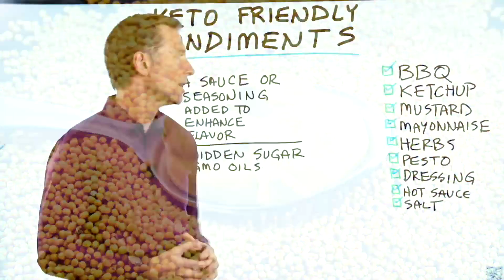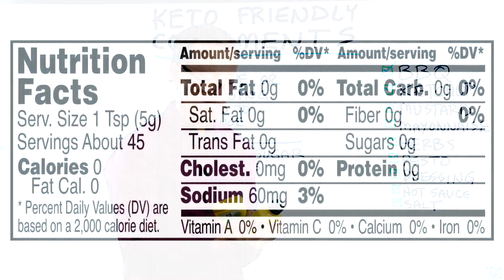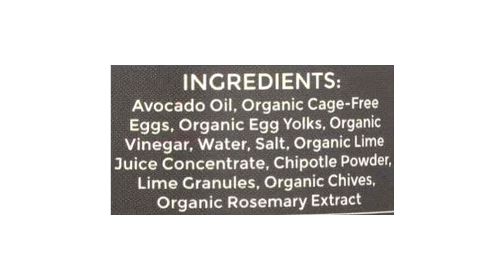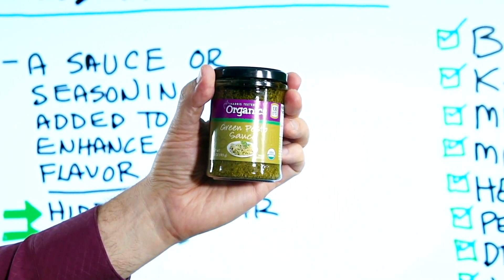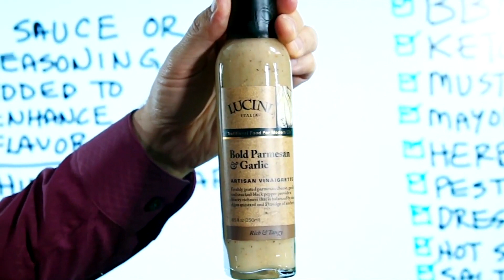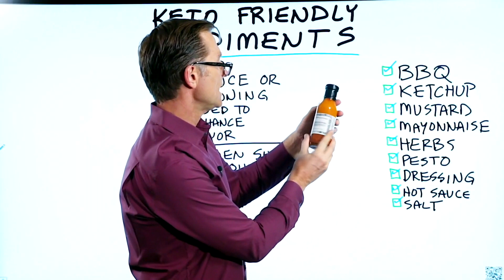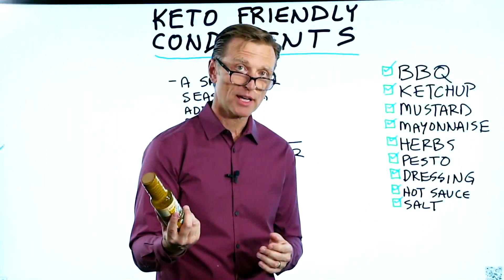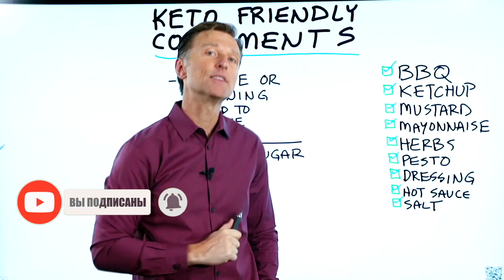Кето-соусы и заправки ► Как правильно выбрать соус на кето-диете?🍾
Какие можно соусы на кето-диете? Как выбрать в магазине качественный и натуральный соус? Можно ли на кето-диете соевый соус? Как рассчитать скрытый сахар в продуктах?
Во многих продуктах есть скрытый сахар, поэтому, если вы на кетогенной диете, обязательно надо читать состав соуса на этикетке.

В соусе барбекю есть скрытый сахар. В кетчупе – много кукурузного сиропа и сахара. Но бывает кетчуп без сахара – его можно использовать в меню кето диеты. В горчице тоже бывает сахар. В майонезе много соевого масла - его следует избегать. Песто годится в качестве кето продукта. В острые соусы обычно не добавляют сахар. Морская соль нужна на кето, но в составе не должно быть декстрозы - искусственного сахара. С приправами, если это травы, обычно все хорошо, но лучше смотреть состав.

Примеры подходящих кето соусов и заправок.

Итальянская конопляная заправка для салата: конопляное масло, яблочный уксус, базилик, лук, ксантановая камедь, чеснок. Это хороший состав.
Кето майонез с маслом авокадо, состав: масло авокадо, яйца, яичный желток, уксус, вода, морская соль, лайм. Это простой рецепт майонеза.
Тапенада, состав: оливки, оливковое масло и каперсы.
Классический соус ранч: подсолнечное масло, огуречный сок, дистиллированный уксус, вода, яичный желток, соль, чеснок, лимонный сок, семена сельдерея, укроп,  чёрный перец, экстракт горчицы. Подходящий кето рецепт соуса.
Кимчи (квашеная капуста): капуста, красный болгарский перец, вода, лук, морская соль, чеснок, корень имбиря, кайенский перец, семена горчицы, чили, молочная кислота.
Дижонская горчица: дистиллированный уксус, вода, семена горчицы, соль, чеснок, специи и куркума.

На кето диете продукты, соусы и салатные заправки не должны содержать кукурузный крахмал, сою, сахарный тростник, сахар. А также в кето меню стоит избегать рапсового масла, кукурузного масла, соевого масла, хлопкового масла, - они чаще всего ГМО.

Опубликован: 22 февраля 2020